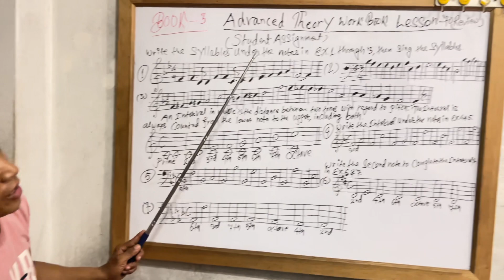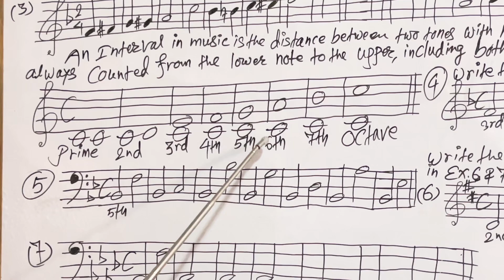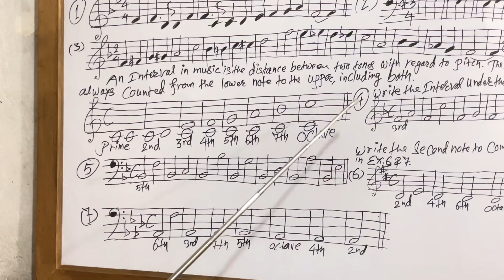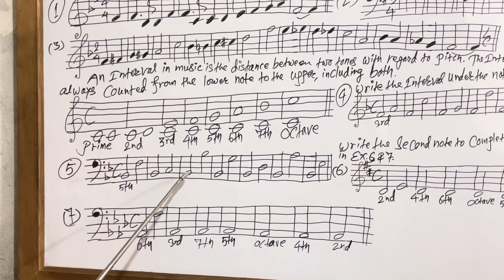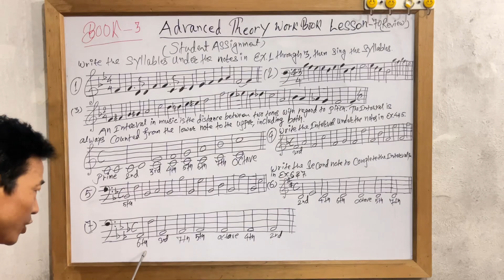Student Assignment | Lesson 70 | Review | Master Theory | Book 3